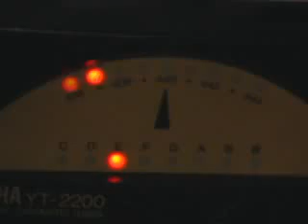Alpha Brown Best Dressed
A band my brother Jeff and his wife Aethea knew back in Ogden, UT.  Jeff and Aethea are in the video.  The jogger kicks their gnome and throws his cigarette at them.  I don't remember the band members' names but I'm sure it's on the interwebs somewhere.